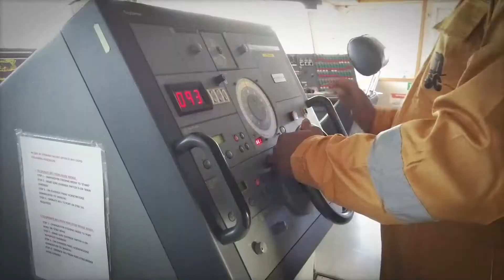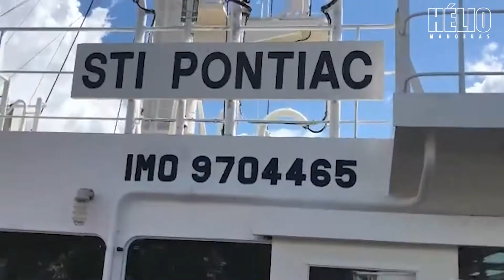MANOBRA 106 - NAVIO COM 49 MIL TONELADAS NO PORTO DE SÃO SEBASTIÃO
Atracação do navio STI PONTIAC de 49 mil toneladas, no porto de São Sebastião, vem comigo acompanhar mais esta manobra !!!

** Naval Shiphandling